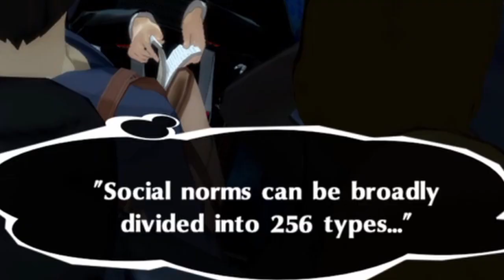Persona 5 Royal #16- Chillin'